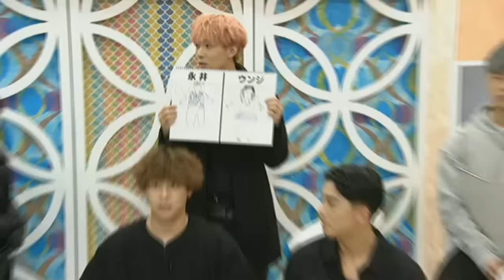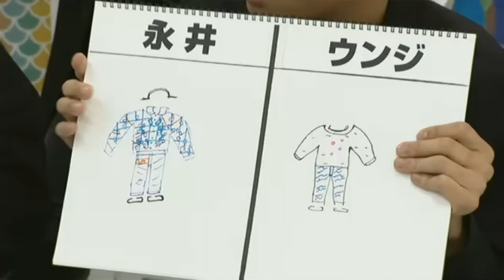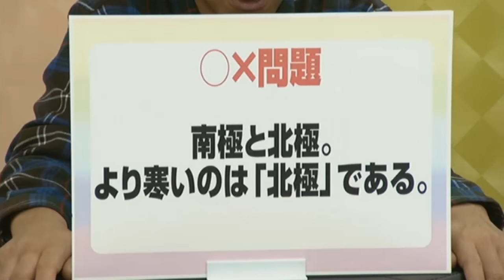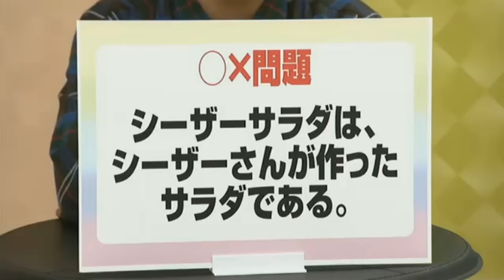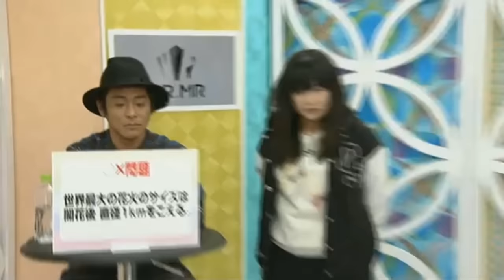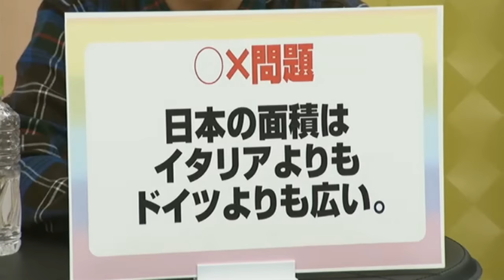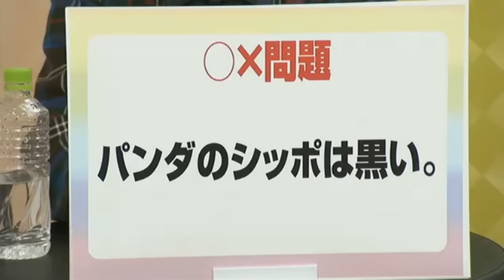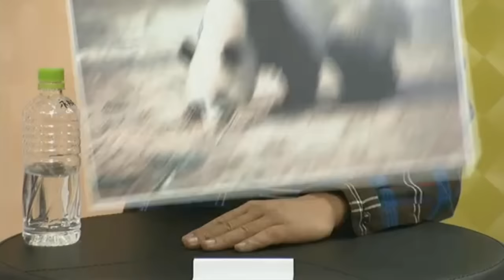【161116】NICO LIVE #32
説明